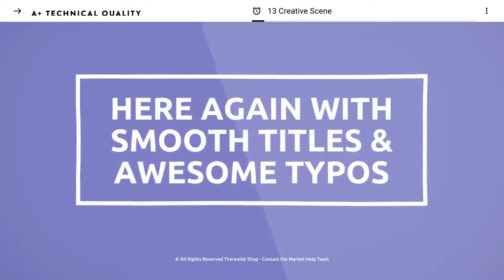Kinetic Typography Lite /// After Effects Template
Cleantypo Lite

Cleantypo is a perfect solution for all kinds of businesses from corporations, shop owners and small businesses to startups, artists and bloggers. Cleantypo Kinetic-TypographyLite gives you the power to create a unique-looking motion graphics with an easy-to-use drag and drop scenes.
Multipurpose

Very intuitive to use, the clean multi-purpose design can be used for any type of motion graphics; business, corporate, portfolio, blog, product, apps, broadcast, promotion, typography, titles, advertising, etc.
Features

Create your story with mixable scenes
Many unique typo animation and presets
Parallax transitions included
Intro & Outro included
Mixable Family
Compatible CS5, CS5.5, CS6, CC
No Plugins required
Free Support